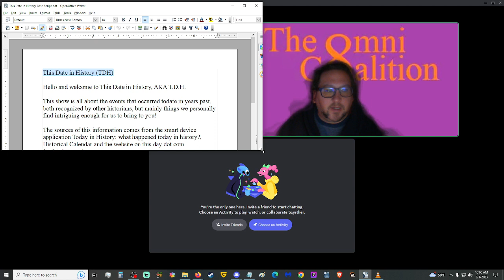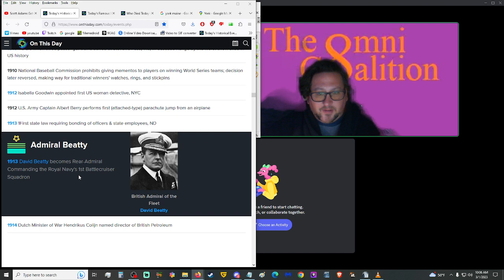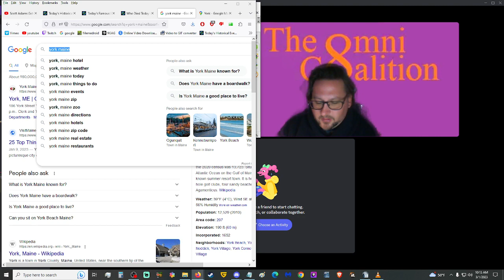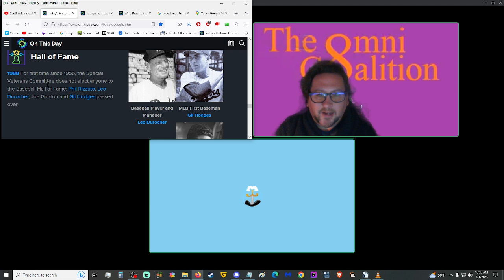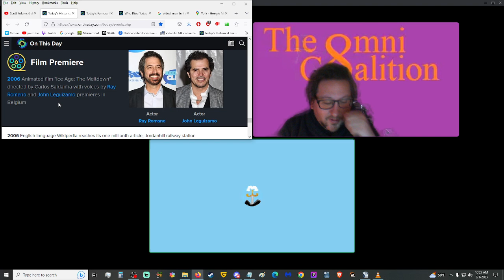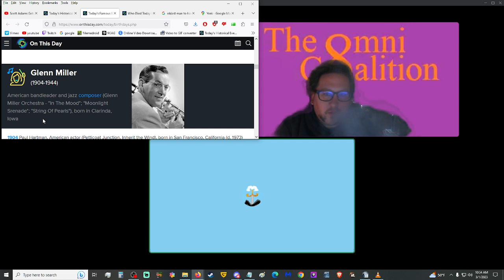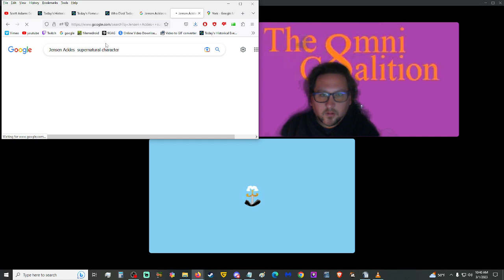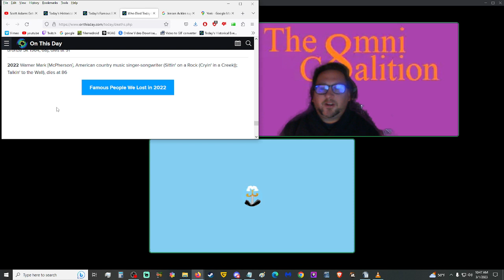Articles of Confederation Adopted, Charlie Chaplain Stolen, Harry Belafonte and More! - TDH 3/1/23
COLLECTED LINKS